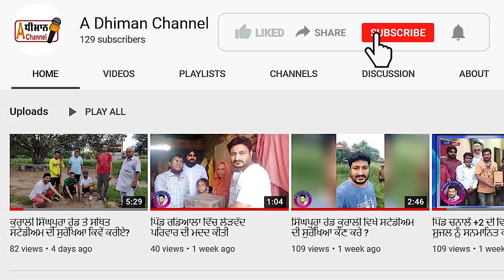ਸਰਕਾਰੀ ਹਦਾਇਤਾਂ ਬਾਰੇ ਐਸ ਐਚ ਓ ਸ੍ਰ ਗੁਰਪ੍ਰੀਤ ਸਿੰਘ ਸਿਟੀ ਕੁਰਾਲੀ ਵੱਲੋਂ ਦਿੱਤੀ ਗਈ ਜਾਣਕਾਰੀ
ਸਰਕਾਰੀ ਹਦਾਇਤਾਂ ਨੂੰ ਮੁੱਖ ਰੱਖਦਿਆਂ ਕੁਰਾਲੀ ਪੁਲਿਸ ਵੱਲੋਂ ਸਖ਼ਤੀ ਵਰਤੀ ਜਾਵੇਗੀ